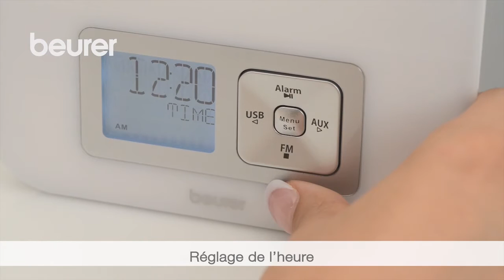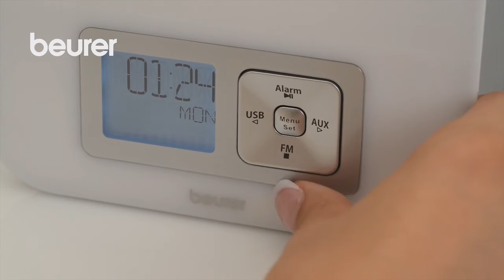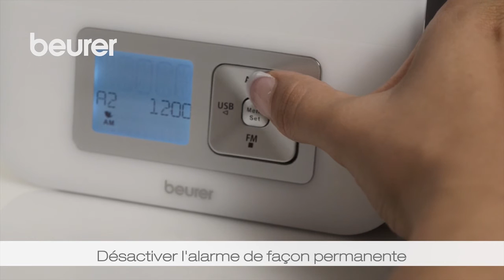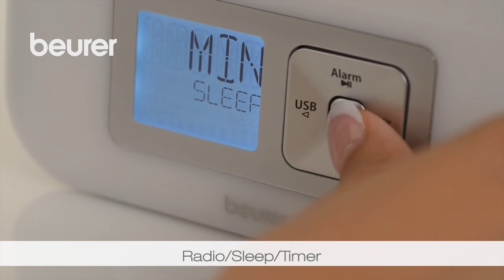Quick Start Video de la lumière de réveil WL 80 de Beurer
Cette vidéo vous explique comment mettre en service la lumière de réveil WL 80 de Beurer.